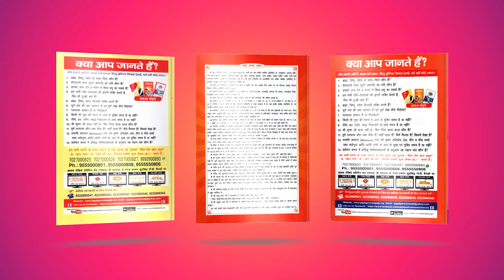जब कोए राम भगत गत पावै - With Lyrics | Sant Rampal Ji Video Shabad in 4K | SATLOK ASHRAM